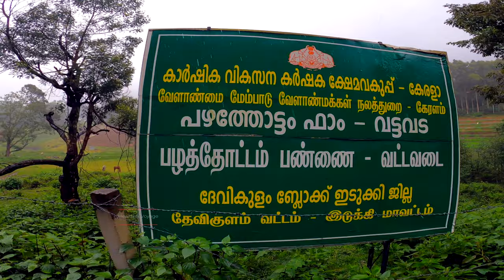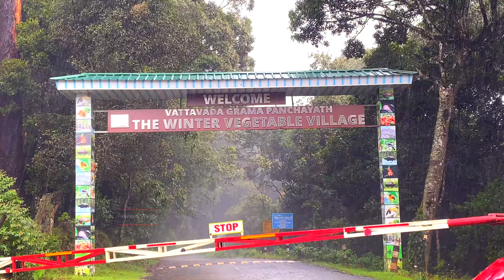Vattavada Hill Station ലേക്ക് ഒരു സാഹസിക yathra😍 Munnar |Nature paradise | വട്ടവട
വട്ടവട hill station ലേക്ക് ഒരു സാഹസിക yathra😍 Munnar |Nature paradise

THE ONLY PLACE" Vattavada...a very nice place to be with your family...the serene beauty of western ghats. the fruit basin of kerala. take a trip on a fine friday evening ...sit back and enjoy the chilling nature and greenery.

Vattavada Munnar | വട്ടവട | Strawberry Fields | Sunflower Fields

Vattavada in Idukki, Located about 45 km east of Munnar is the serene village of Vattavada. An ideal place for trekking. Vattavada, however, is known for its vegetables. These terraced slopes and valleys contain some of the finest crops and produce in all of Kerala. Situated 6500 ft above sea level, people visit this destination in large numbers. A trek to here can get you to other tourist favourite like Kodaikanal, Top Station, Mattupetty, Kanthaloor and Meesapulimala.

Munnar Top station Trekking
TOP HILL STATION MUNNAR
TOURIST SPOT IN MUNNAR
Vattavada Hill Station